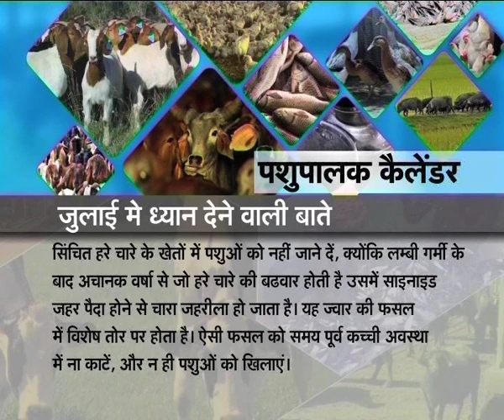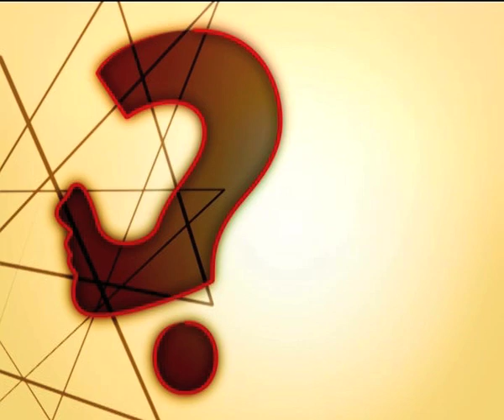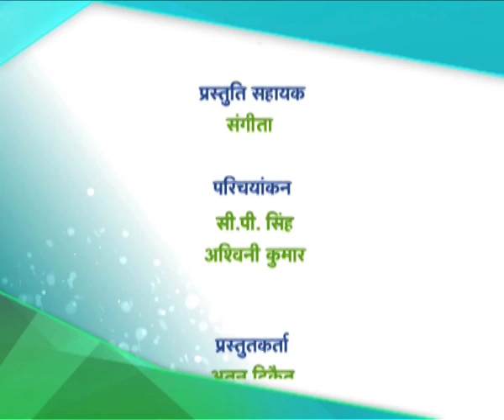Gaon Kisan - Paddy Farming | Agricultural Advice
गांव किसान